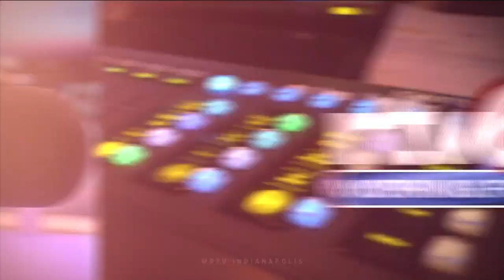RTV6 Latest Headlines | July 24, 7am